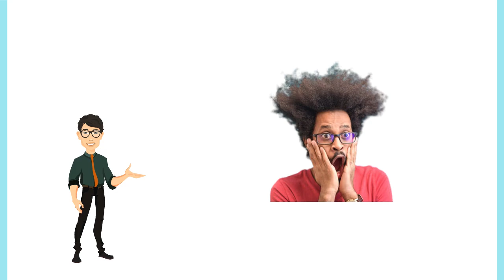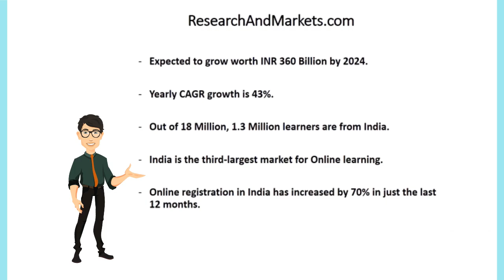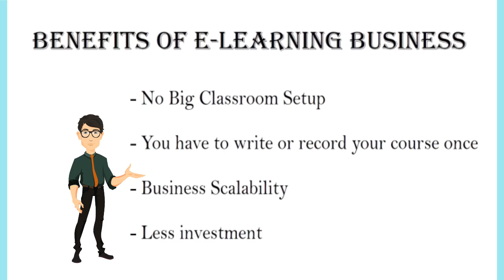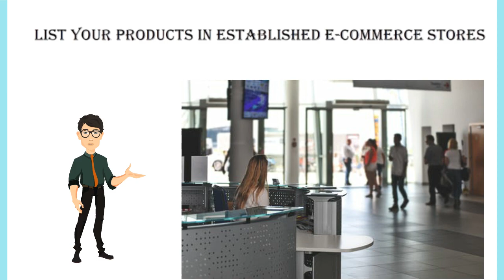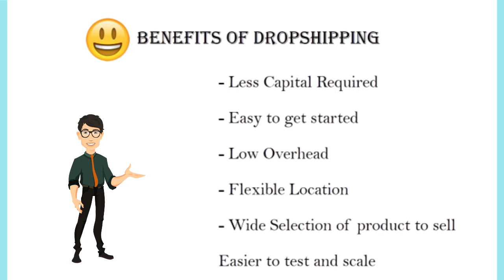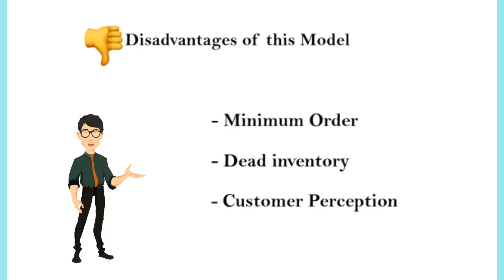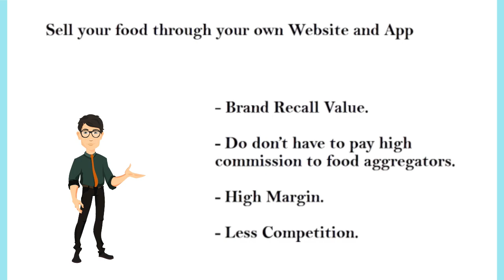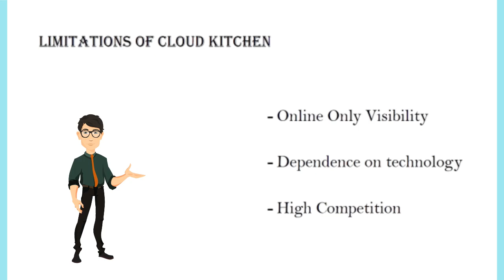Online Business Ideas 💡| Future Business Idea 🔥🔥| Business Ideas 2020 💰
2020 is the best time to start an online business. At this time a lot of people have lost their jobs, or are on a verge of losing it, so why not talk about some online business ideas, that you can start with very little money or with 0 investment.

Here we will talk about 10 sectors which are going to do very well in the future and will explore online business opportunities in those sectors.

In this video, we have discussed in detail about all the sectors, so make sure you watch the complete video.

The entire content was not possible in one video, so we have divided this topic into two parts and this is its first part.

best online business ideas 2020, online business ideas 2020, ideas of online business, online business ideas for beginners, online selling business ideas, online business ideas from home, business ideas 2020